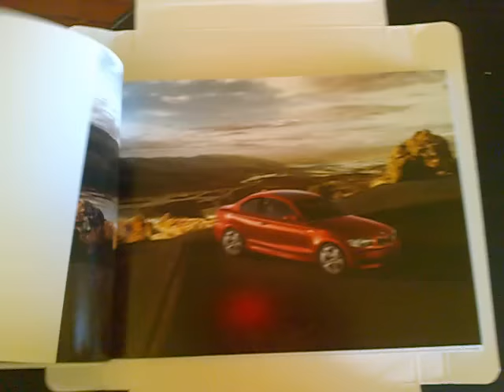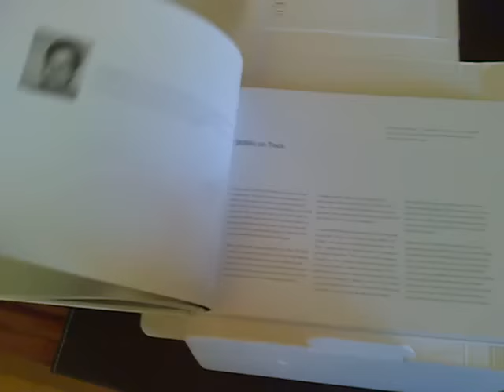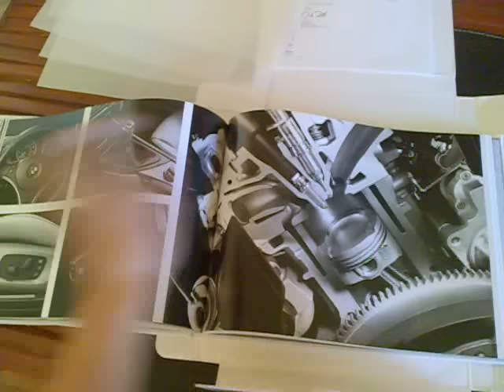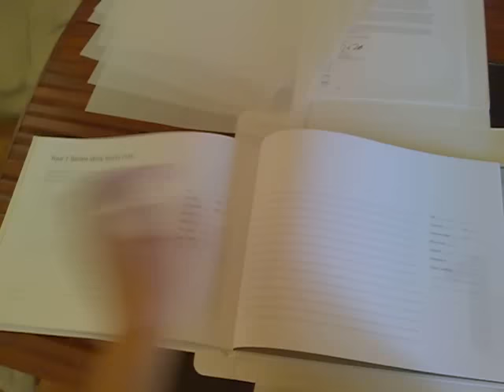1Series Commemorative Book Flip Through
BMW sent me a commemorative book for buying a 135 the year it debuted!  It came with a Thank you/congratulations letter from Jack Pitney, VP of Marketing for BMW North America.

The box it came in says:

"All cars come with an owners manual.
The 1 Series also comes with an adventure novel."

The book itself is leather, with Year One of the 1 inscribed on the cover.  The inside cover page has the VIN and Made in Germany stamp with all the weight and vehicle class information.  Underneath it says:

"This commemorative, limited-edition book bears the same Vehicle Identification Number as your 1 Series.  It is here to signify that you and your BMW are part of an historic moment in automotive history: the first year of the 1 Series in America."

The Certificate in the back cover page gives the Date of Manufacture, Date of Delivery, and is signed by Huger Rauberger, 1 Series Product Manager; Bayerische Motoren Werke Aktiengesellschaft.

The chapters:
Forward - David E. Davis, Jr.
Chapter 1 - The second coming of the two-door "Sports Sedan."
Chapter 2 - Love letters from the passing lane
Chapter 3 - We find it looks irresistible.  The wind agrees.
Chapter 4 - Nine decades of engineering in one neat little package.
Chapter 5 - More safety features per square inch.
Chapter 6 - Super-concentrated performance.
Chapter 7 - Motion pictures.
Chapter 8 - Press quotes.
Chapter 9 - Timeline and Glossary.
Chapter 10 - Your 1 Series story starts now.

Chapter 10 is mostly blank pages with lines.  The first page says:

"Once upon a time, sports car enthusiasts kept journals of their driving adventures: where they traveled, what they did, who came along for the ride and how much fun they had.  As a 1 Series driver, that time is now.  May these pages inspire you to go on a few adventures with your 1 Series and then, perhaps years from now, may these stories become the inspiration to do it all over again."